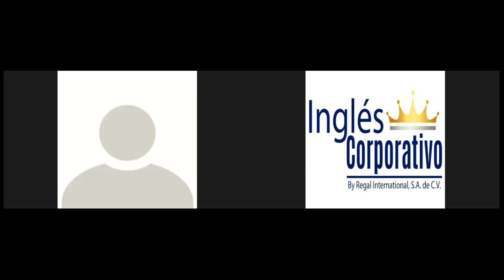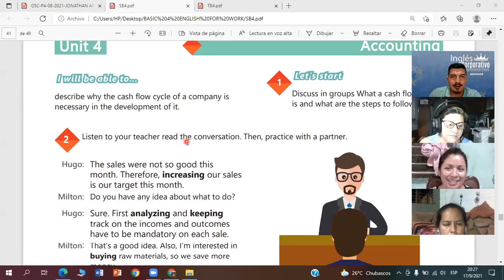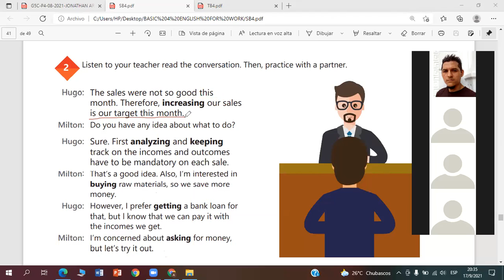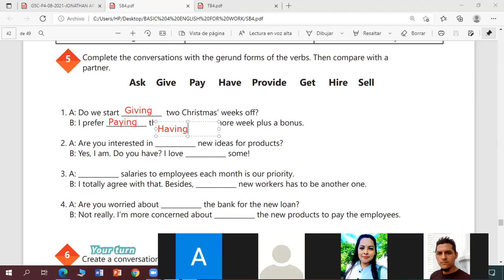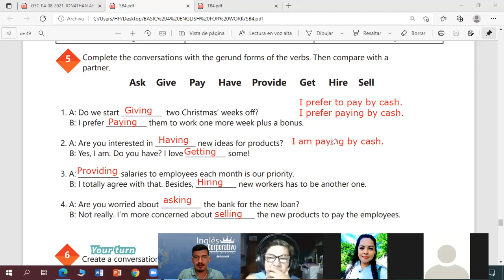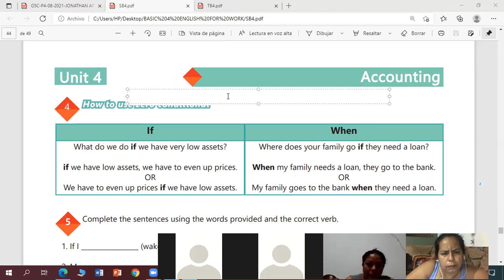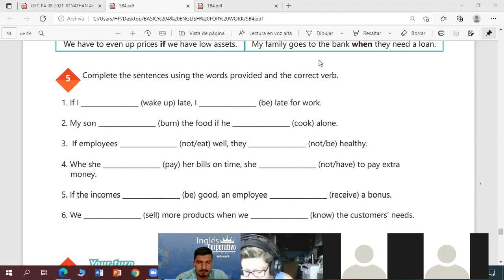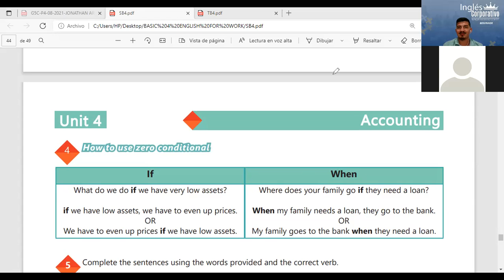Ingles Corporativo- Videoconferencia #19 How to use zero conditional